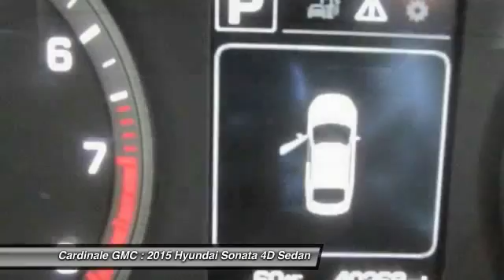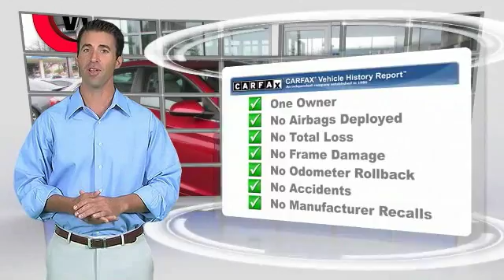2015 Hyundai Sonata Seaside CA UR25755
Cardinale GMC
2 Heitzinger Plaza

RARE HARD TO FIND. HURRY!!!, CLEAN CARFAX, ONE OWNER, SUPER LOW MILES!!!, RED TAG SALE!! HURRY. , SERVICE RECORDS AVAILABLE, and SERVICED REGULARY. Hyundai has outdone itself with this gorgeous, rare 2015 Hyundai Sonata. It just doesn t get any better at this price! Have one less thing on your mind with this trouble-free Sonata. Vehicle price and availability are subject to change without notice.